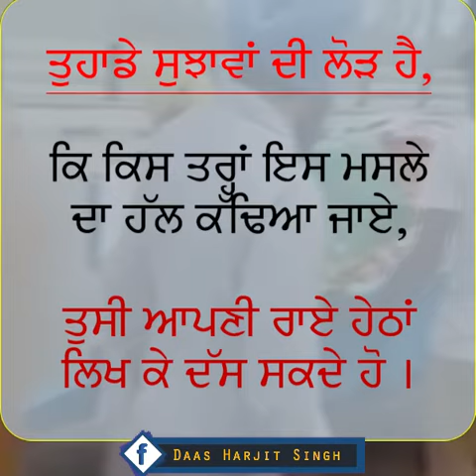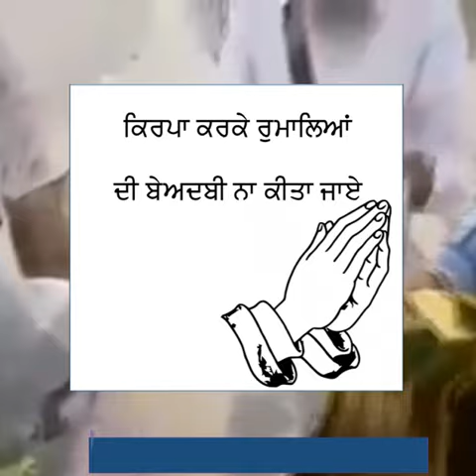Disrespect Of Rumala Sahib, How To Solve This Issue ?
Thanks